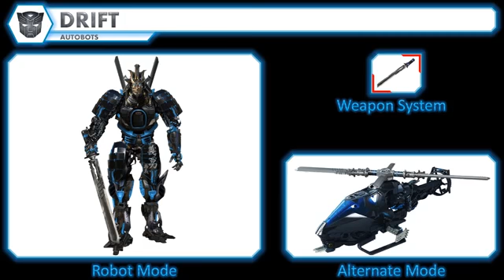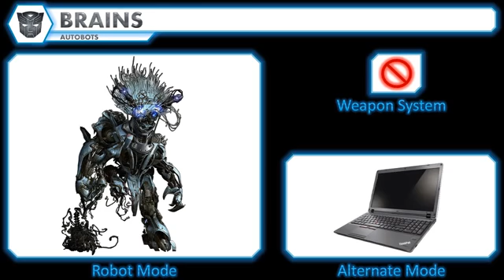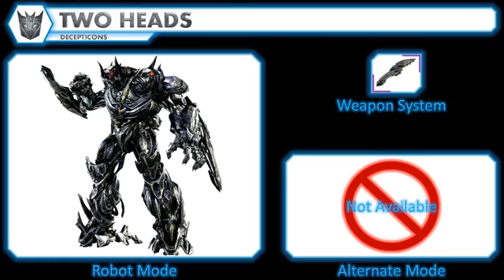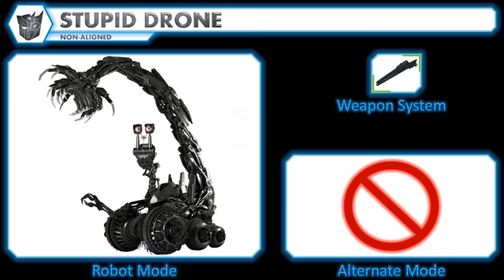Transformers 4 La Era DeLa Extinción 2014 Personajes